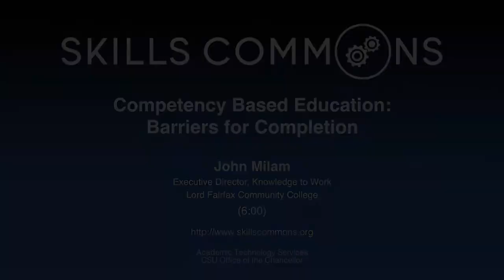SkillsCommons - John Milam